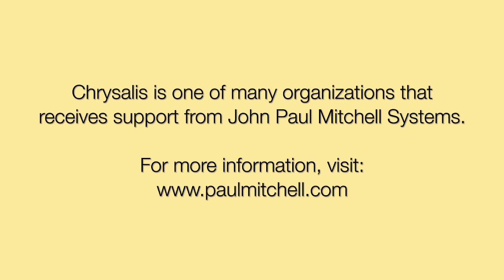A Motivational Message About the Journey of Success from John Paul DeJoria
Co-founder and CEO of John Paul Mitchell Systems and Patrón, John Paul DeJoria visits the nonprofit organization, Chrysalis to talk about the journey of success. His words offer words of wisdom, inspiration and hope.